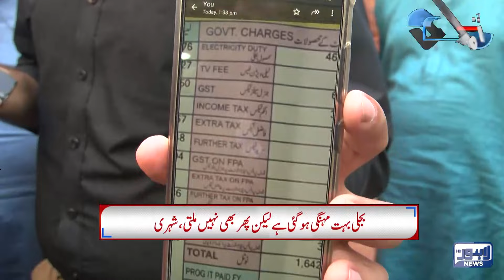Is There No One To Question This Government? | Tamasha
In Today's Tamasha Program Discussion on Current Situation Of Pakistan.